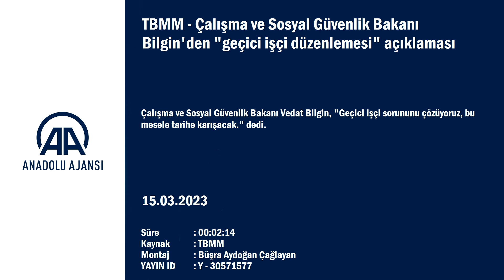Bakan Bilgin'den "geçici işçi düzenlemesi" açıklaması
Çalışma ve Sosyal Güvenlik Bakanı Vedat Bilgin, "Geçici işçi sorununu çözüyoruz, bu mesele tarihe karışacak." dedi.